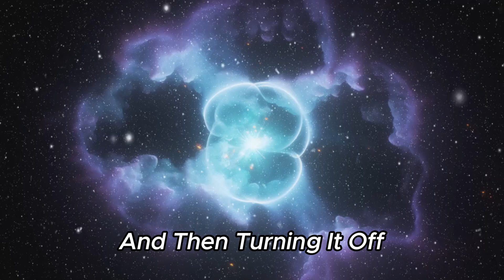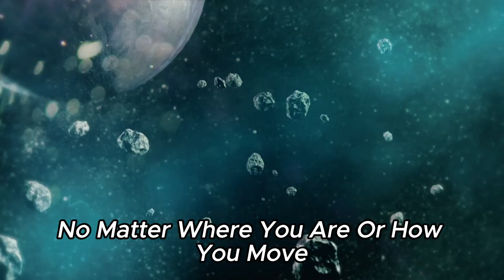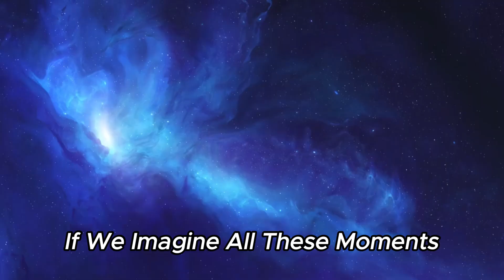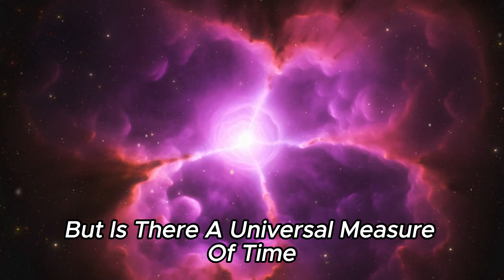James Webb Telescope Just Detected That The Universe Already Exists Before the Big Bang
🌌 Brace yourself for a paradigm-shifting discovery! The James Webb Telescope has detected evidence suggesting the universe existed before the Big Bang. Join us as we delve into this mind-blowing revelation and explore its profound implications for our understanding of cosmology and the origins of the cosmos. Don't miss out on this groundbreaking journey into the mysteries of space and time!